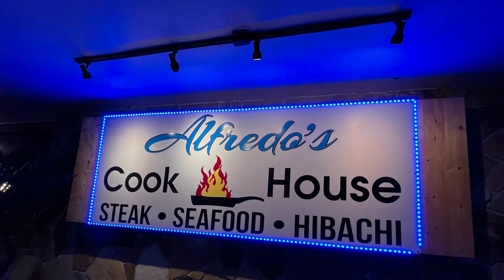Food Spots In The Keys - Alfredo’s Cook House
Key Largo restaurant